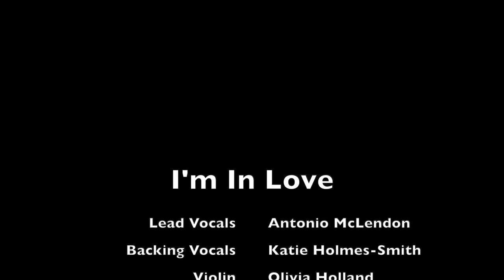I'm In Love - Featuring Antonio McLendon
Released on Expansion Records.

         Lead Vocals                          Antonio McLendon
 Backing Vocals                  Katie Holmes-Smith
 Violin                                  Olivia Holland
 Cello                                  Bryony Moody
 Trumpet /Flugelhorn          Nick Mead
 Tenor/Baritone Sax          Jacob Shaw
 Trombone                          Patrick Hayes
 Guitar                                  Kanghyun Bu
 Keyboard                          Daeun Kim
 Percussion                         Adam Kovacs
 Bass                                 Melvin Lee Davis
 Drums                                 Jay Williams

 Written By: Mark Love
                  Noval Smith

 Arranged By:                   Output/Input
 Strings Arr:                  Patrick Hayes
 Mixed & Mastered:  Melvin Lee Davis